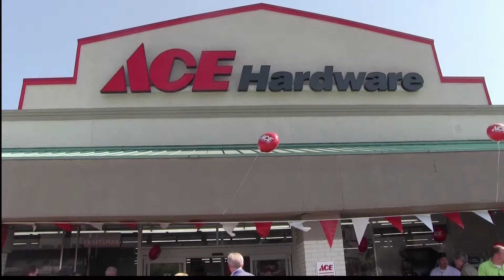ACE Hardware Ribbon Cutting